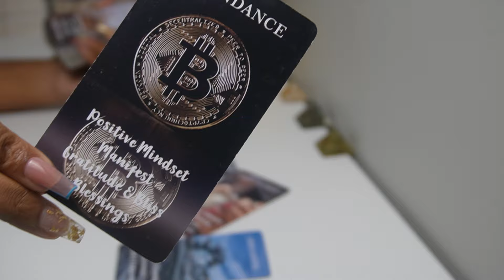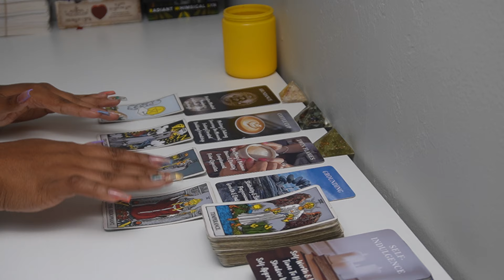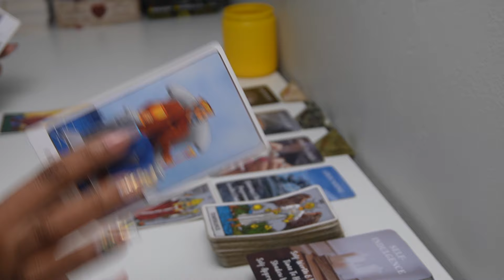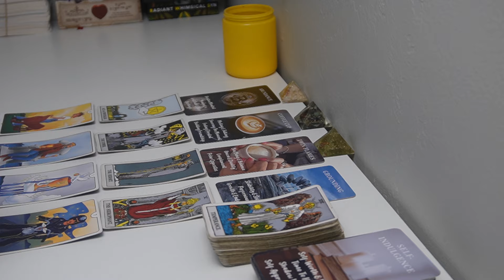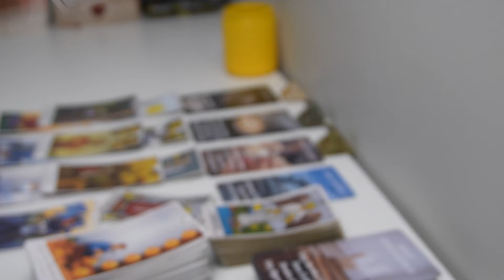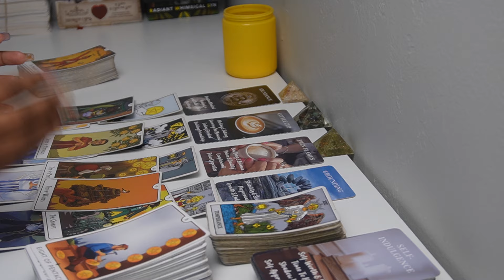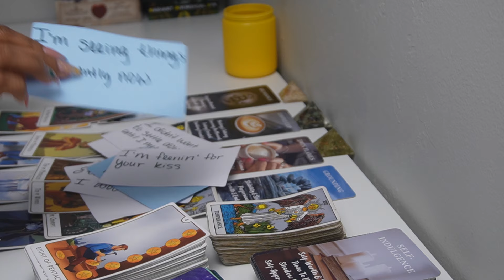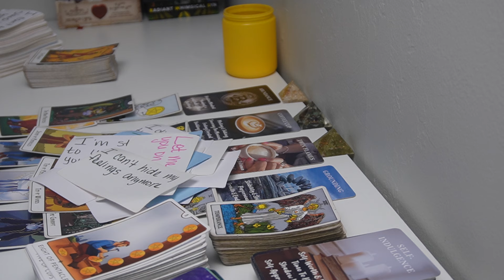GEMINI♊THEY CANT TAKE IT ANYMORE, GEMINI!! 🔥😩Tarot LOVE Reading